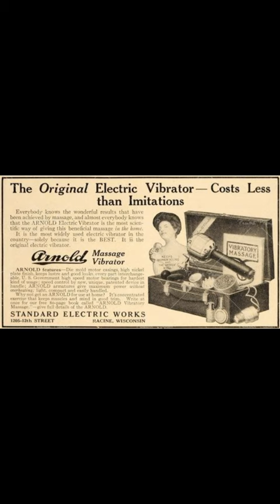Как появились дильдо и вибраторы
Bilderquellen:

Von unbekannt - Nouvelle iconographie de la Salpêtrière 1878, S. 165, PD-alt-100,

Eine kurze Geschichte der Hysterie Prof. Dr. med. Lutz Götzmann
Das Pestkrankenhaus
"keeps women young and the family well" Inserat von 1913
Фрагмент медицинского папируса эпохи Нового царства (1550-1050 гг. до н.э.). Лувр, Париж

Zeit Reisen